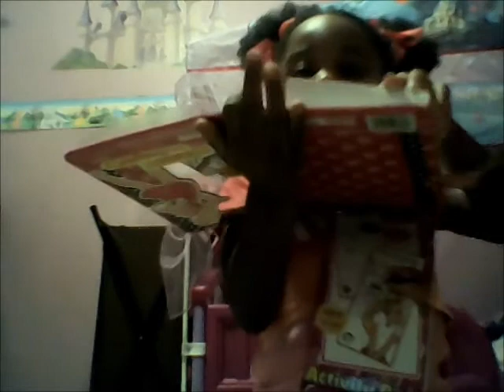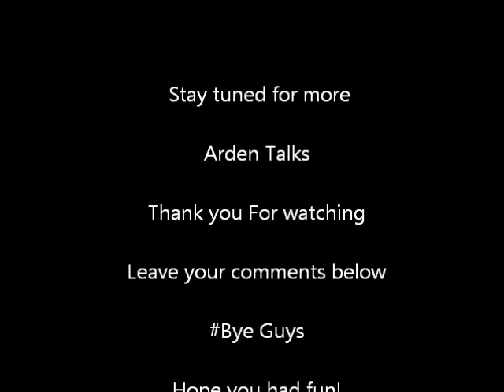Arden talks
Young girl talks does a show about Barbie toys and fashion. Very cute and funny.